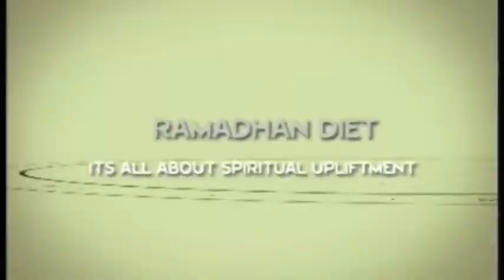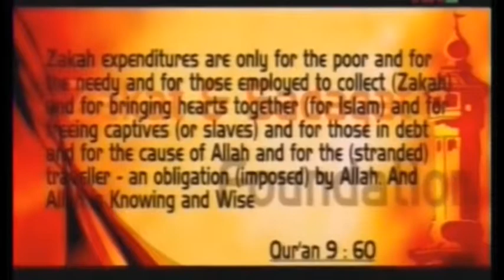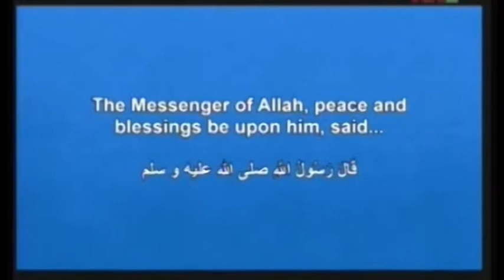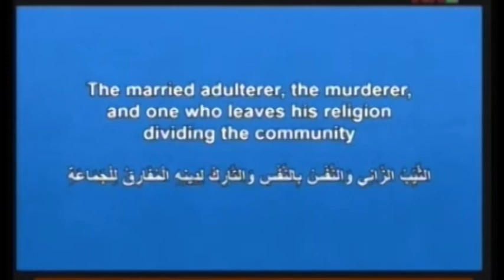Barr Abdur Raheem Ahmed Sayi